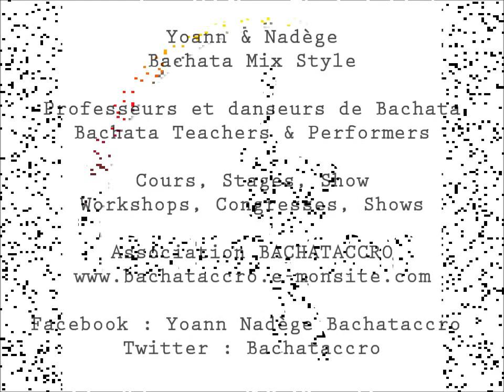100% REP DOM - Workshop Bachata Moderna, Yoann & Nadège / Punta Cana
100% REP DOM - Workshop Bachata Moderna, Yoann & Nadège / Punta Cana